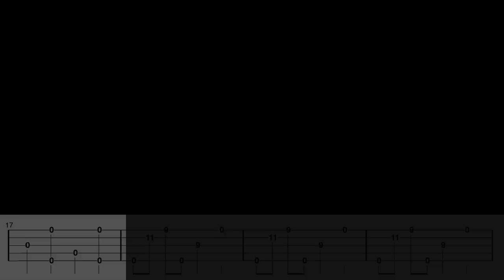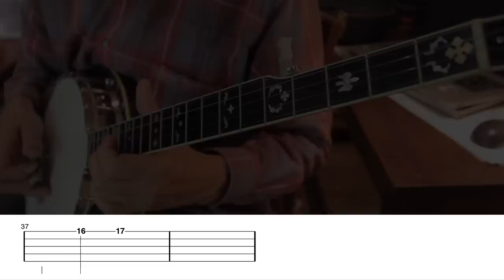Beginning Bluegrass Banjo - Lesson 32 - How to play Foggy Mt Breakdown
Learn the first break to this classic banjo tune with close ups and tablature.
You can learn another two breaks in lesson 34!